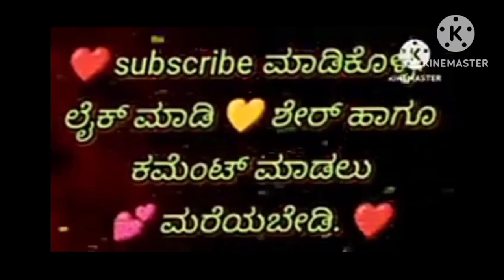41.ಅಂಕೋಲಾ ತಾಲೂಕ ಮಟ್ಟದ ಕ್ರೀಡಾಕೂಟ*2023#ankola#raghavendra#2023#bobruwada#program#sports#school#status#